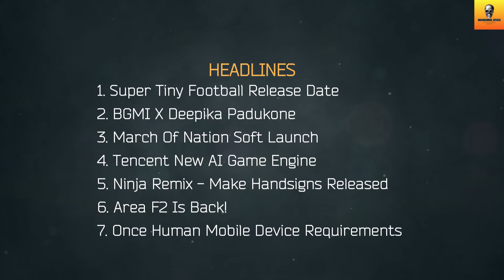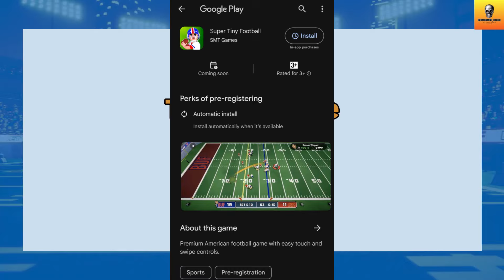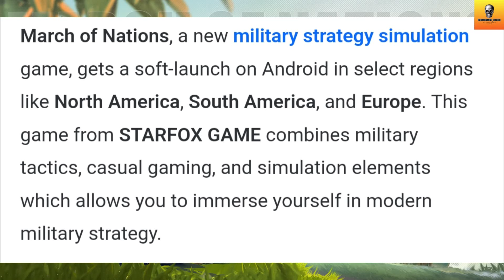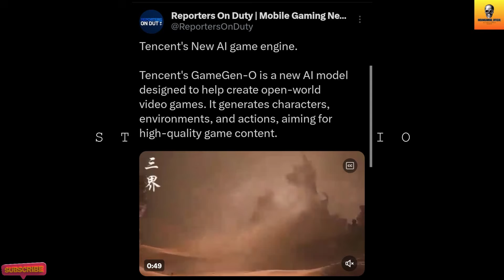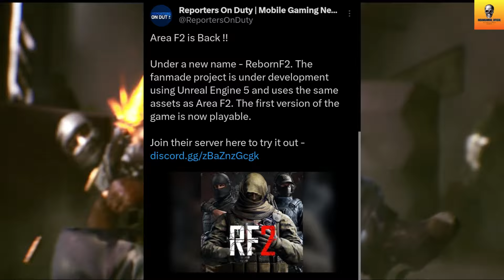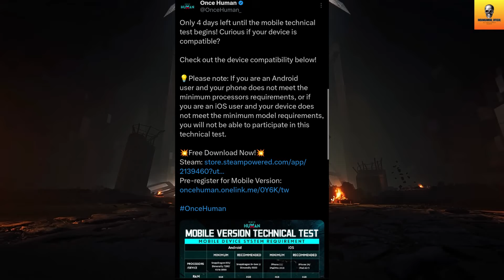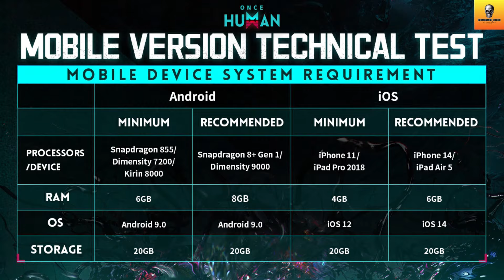🚨Area F2 Return!🚨, 😢Once Human Mobile Requirements😢, Tencent GameGen-O, Ninja Remix | Hindi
In This Video, You Get New Mobile Gaming News Like Super Tiny Football Release Date, BGMI X Deepika Padukone, March Of Nation Soft Launch, Tencent New AI Game Engine, Ninja Remix - Make Handsigns Released, Area F2 Is Back!, And Once Human Mobile Device Requirements.

Download And Pre-Register Games-

3. Ninja Remix - Make Handsigns

1. Super Tiny Football Release Date
2. BGMI X Deepika Padukone
3. March Of Nation Soft Launch
4. Tencent New AI Game Engine
5. Ninja Remix - Make Handsigns Released
6. Area F2 Is Back!
7. Once Human Mobile Device Requirements

Follow Me-

1. REDMI Note 10 Pro-

2. Headphones-

3. Mic-

Content Support-

2. Paytm- Coming Soon

Chapters-

00:00 Intro
00:57 First News
01:42 Second News
02:22 Third News
03:32 Fourth News
04:34 Fifth News
05:12 Sixth News
06:42 Last News
08:27 Outro